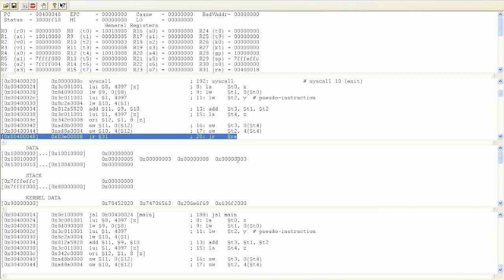mips tutorial demo2